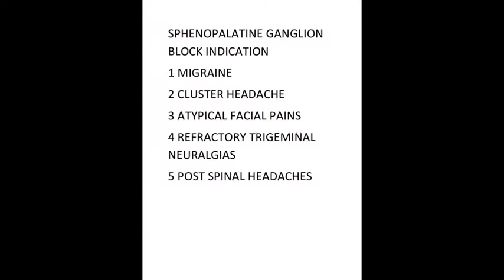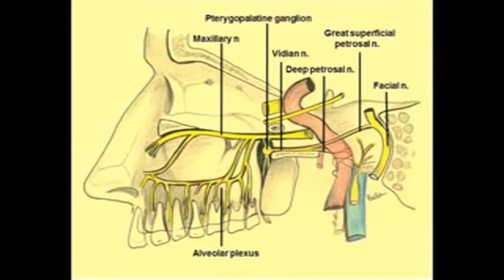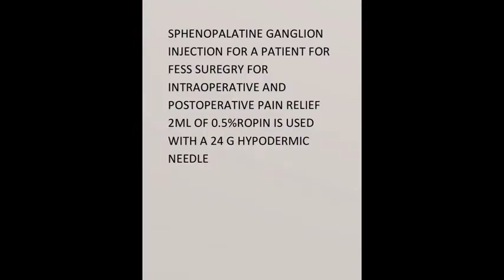Ultrasound guided sphenopalatine ganglion block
Ultrasound is far easier compared to fluoroscopy for sphenopalatine block